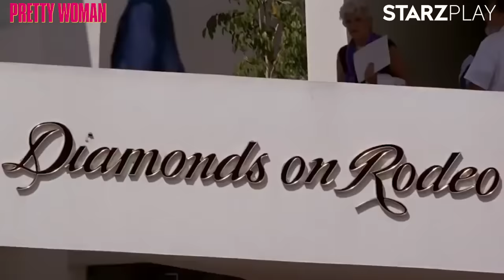Pretty Woman | "Big Mistake, Huge!" Scene | Watch Now | STARZPLAY | ستارزبلاي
Edward is a rich and sophisticated businessman, while Vivian is a working girl struggling to pay the rent. On a business trip to Los Angeles, Edward hires Vivian to be his escort for a week while he traverses the local social circles. As the week progresses the two get closer, only to discover there are significant hurdles to overcome as they try to bridge the gap between their very different worlds.